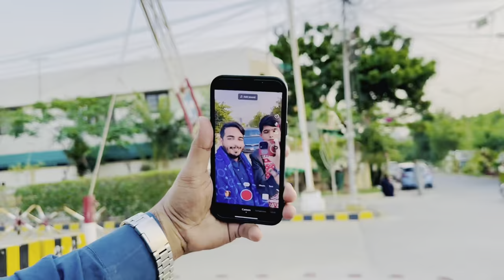sindhi culture day 2023 😍❤️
Mübarak ho Culture Day Ap Sab Ko 💝

TikTok 📎. 👇video

🎶 Music Credits;
The content of this channel should not encourage any unlawful sindhi culture #day